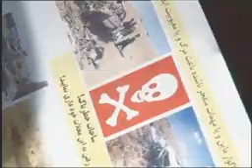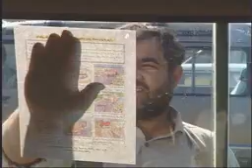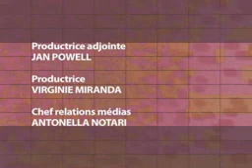Afghanistan : survivre à la paix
Voyager sur les routes, aller travailler dans les champs, ou même se rendre à l'école peut s'avérer très dangereux dans de nombreuses parties de l'Afghanistan. Après des décennies de guerre, le pays est truffé de mines et d'explosifs qui continuent de provoquer morts et mutilations. Parmi les récentes victimes, Kabir, un jeune garçon de 15 ans, retourne sur les lieux de son accident pour nous raconter son histoire.